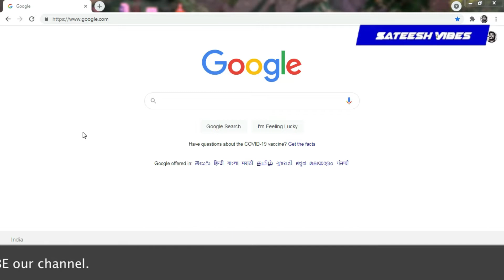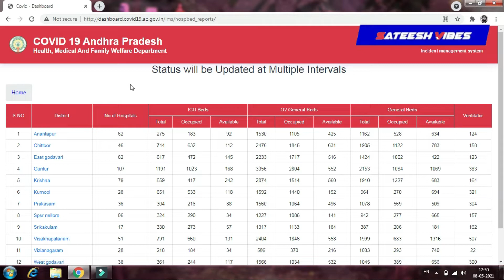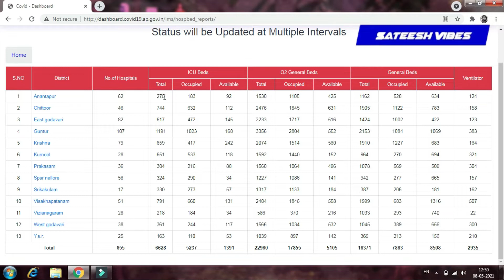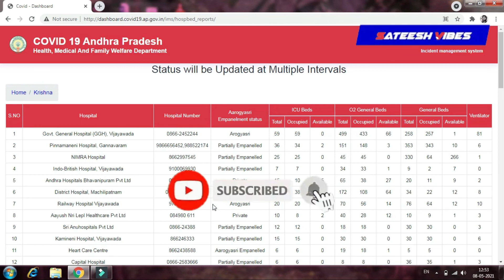How To Check Availability Of Beds Ventilators In Hospitals and Oxygen beds In Andhra Pradesh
Contact me personally if You are against an upload which You may have rights to the Images (or) music, instead of contacting YouTube about a Copyright Infringement. Thank You..!" ________________________________________________________ if you found this video Helpful give it a like. If you know someone who needs to see it, share it.